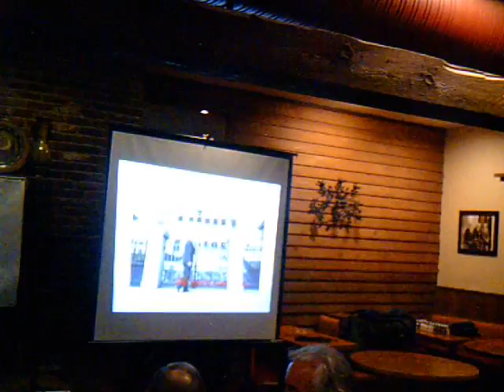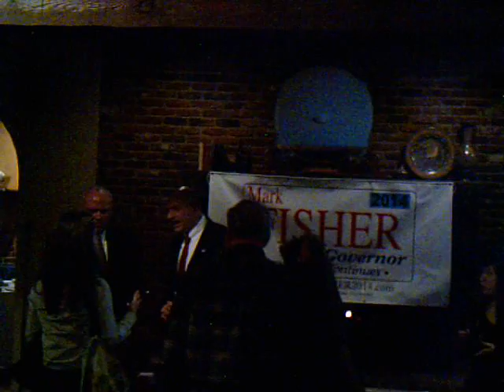Mark Fisher campaign kick off